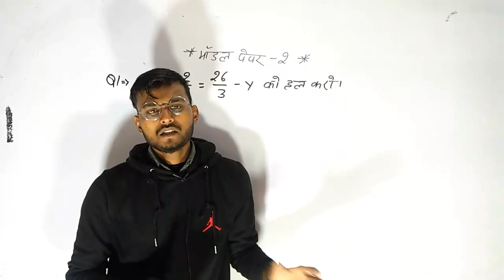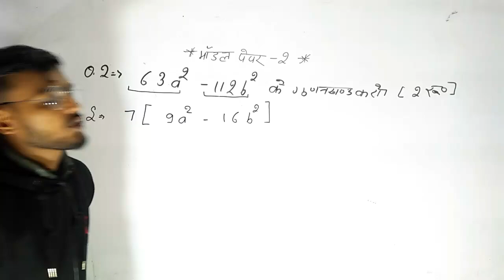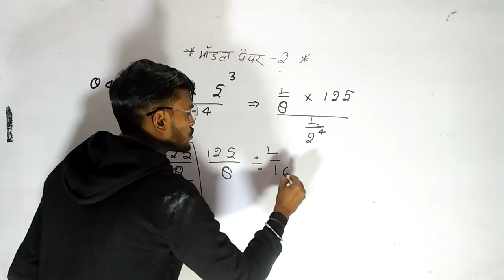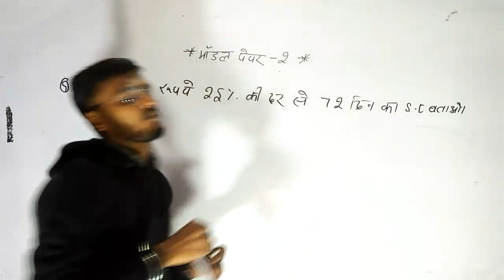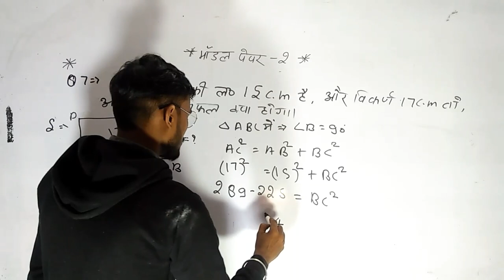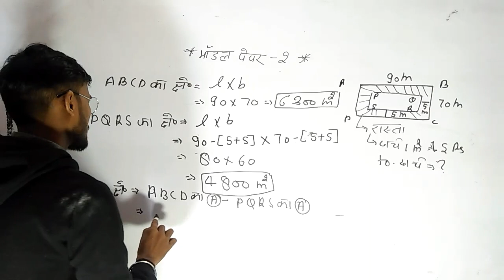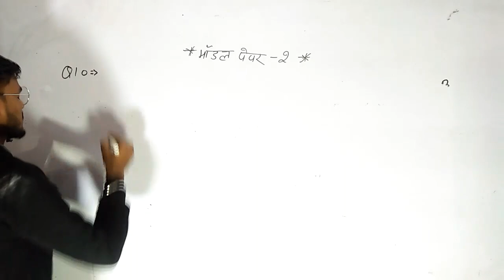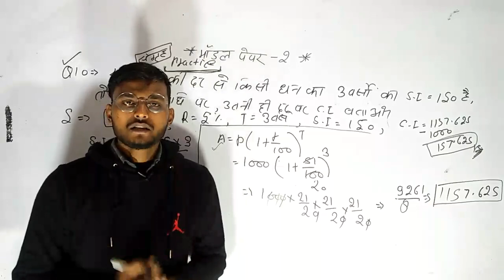UP DELED 3rd Semester Math Class || BTC Math 3rd Semester 2020 || UP DELED Math Full Syllabus 2020